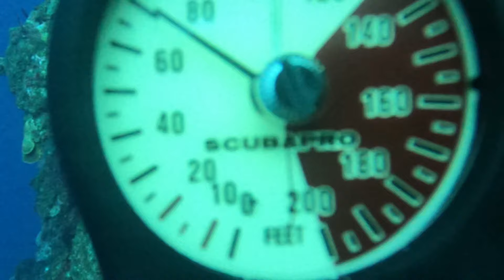Thanksgiving cruise 2021 - Roatan-1st dive - directors cut